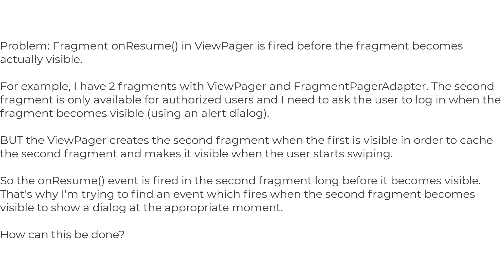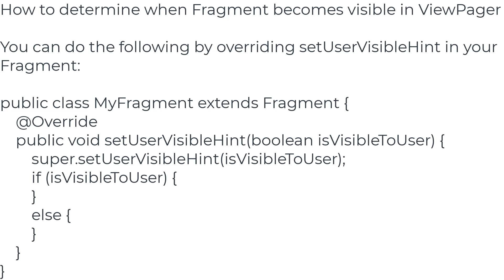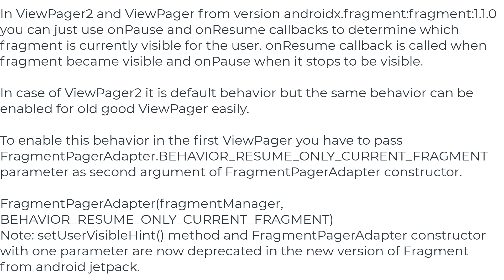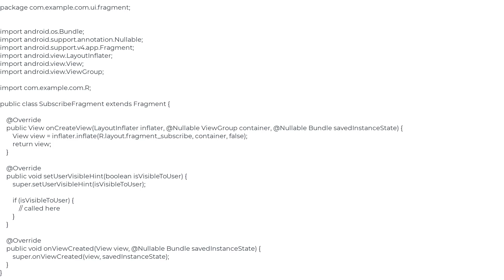How to determine when Fragment becomes visible in ViewPager